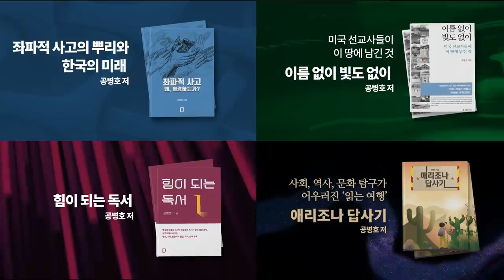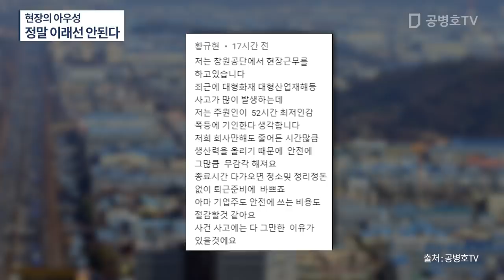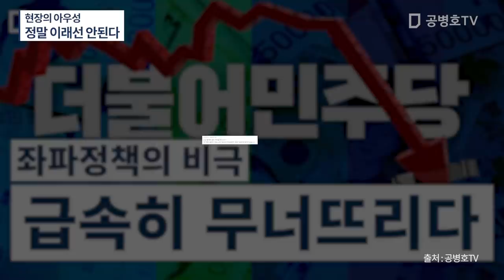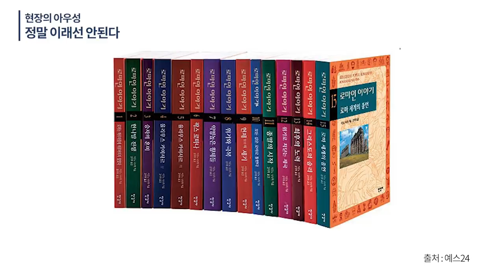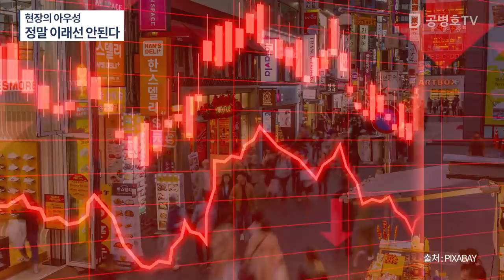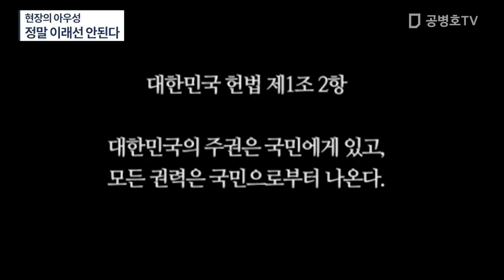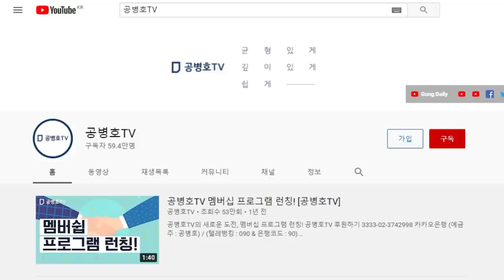현장 아우성 / 정말 이래선 안된다 / 정치하는 사람들, 국민 이야기 들어야 / 아이들 세대를 생각해서라도 / 무리수가 부메랑이 되어 모두가 힘들어지는 것은 뻔한데 [공병호TV]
Bitcoin : 3MTW849AkP2ftLeSK2teZHMmzLu7Z83s9U